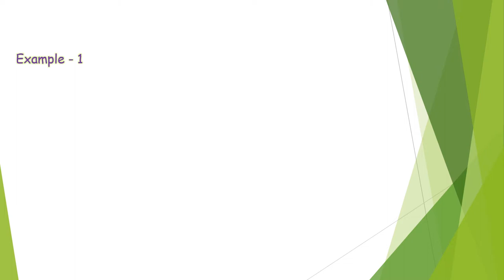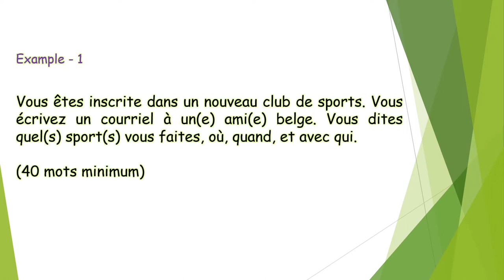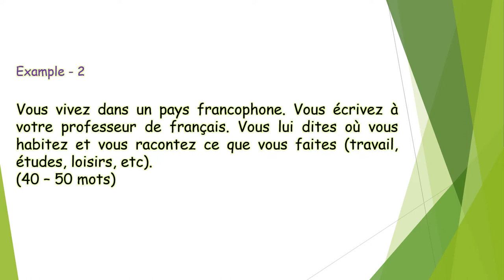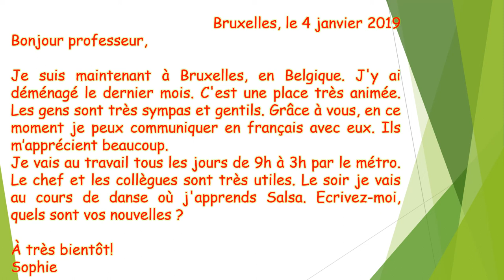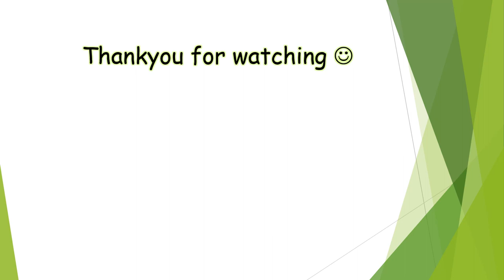DELF A1 Production Ecrite - Letter Writing in French | DELF A1 Written Exam Sample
Bonjour, in this video we are going to learn how to write an informal letter in French.
This will also help you in DELF A1 writing examination.

Reussir DELF A1

Other Queries :

delf a1 letter writing samples

how to address a letter in french dear
french letter writing
french letter writing to a friend samples
sample postcard writing in french
letter writing in french
delf a1 production ecrite pdf
delf a1 production ecrite exemples
delf a1 production ecrite ciep
delf a1 production ecrite sujets
delf a1 production ecrite grille
production ecrite delf prim a1
delf a1 junior production ecrite
french delf a1 written exam sample
how to study for delf a1
how to pass delf a1
what is delf a1 exam

Bonne Chance :)